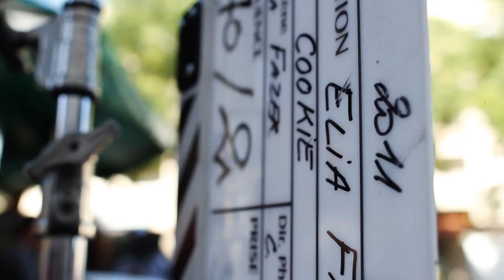MAKING OF "COOKIE"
Directed by : Kevin Gay

COOKIE, long métrage, réalisé par Léa Fazer en 2012.
Elia Films Production, TF1 D.A. , France 2 Image, 4 Saisons Production

avec : Alice Taglioni, Virginie Eifira, Meddhi Nebbou, Scali Delpeyrat

Directeur de la photographie:  Christophe Offenstein

Merci à : Thomas Berthon, Elia Film, Juju, et toute l'équipe du film.